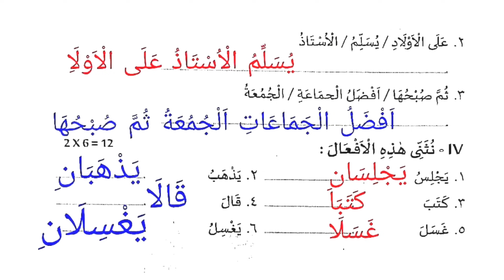madrasa guide malayalam today question paper/madrasa 5th lisan exam question answers 2024-25